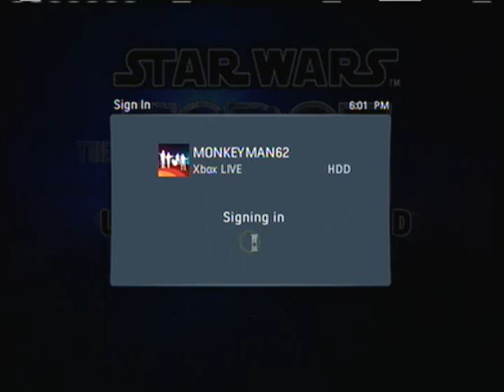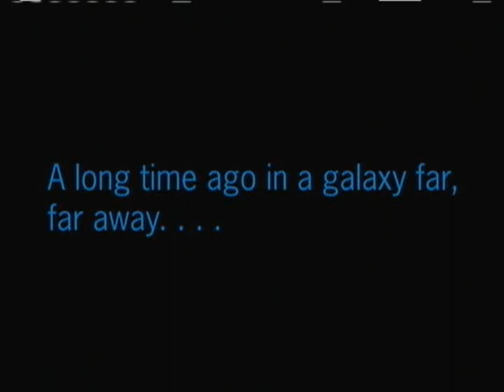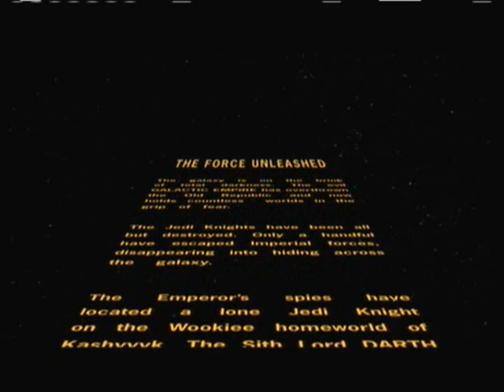Star Wars The Force Unleashed Playthrough episode1 NON COMMENTARY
Join Mediocrecomms on our FIRST playthrough. Venture deep into the galaxy with darkspineshadow and lolsimplicity as they master the dark side of the force in SWTFU!